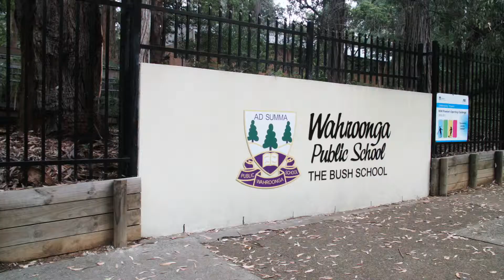21 Page Avenue North Wahroonga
Chris Guest from Ray White Upper North Shore presents 21 Page Avenue North Wahroonga.

The video is produced by Viewfinder Media, Sydney.